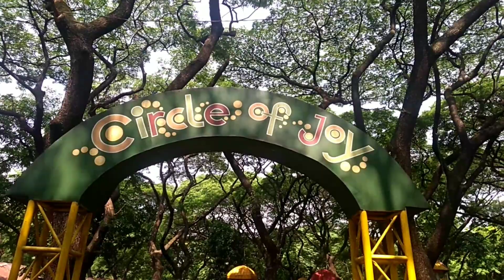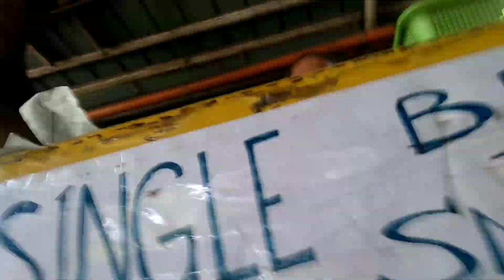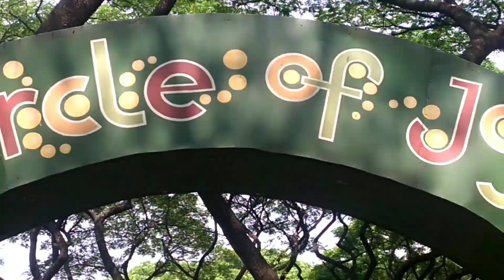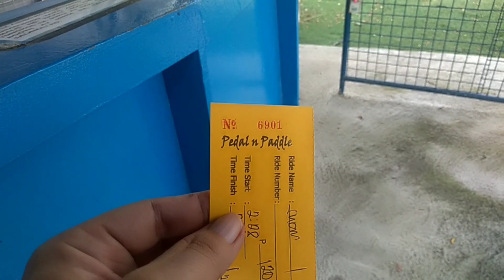CIRCLEOFJOY Napasyal ko sya sa Murang Pasyalan | Saan yun Circle of Joy? | Simple Happines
Mabuhay!